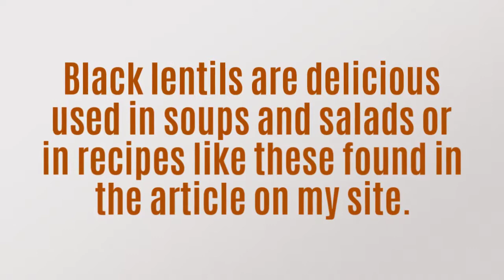Black Beluga Lentils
Tiny, black, and dense, black lentils–also known as beluga lentils–are named for the caviar they amazingly resemble. They are inexpensive, easy to cook, and delicious.